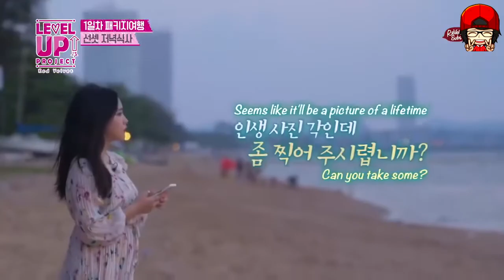Red Velvet Love Yeri so much